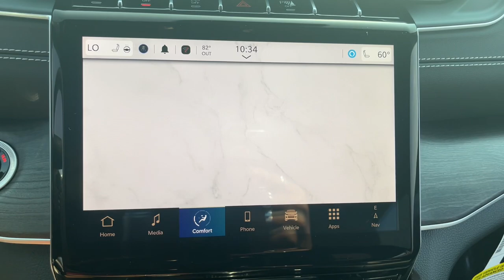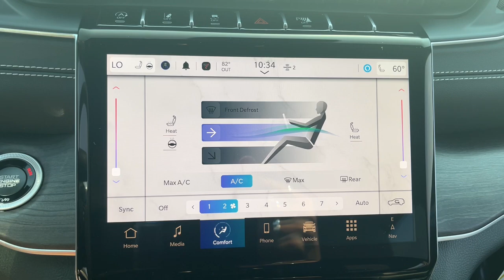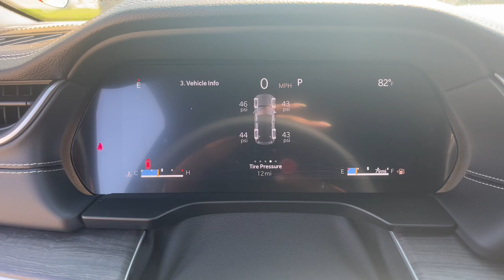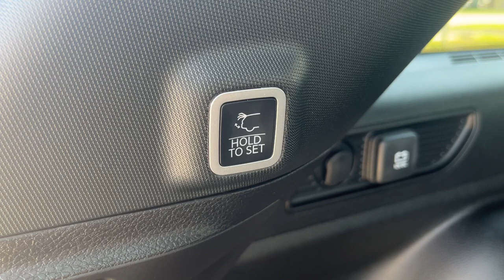2024 Jeep Grand_Cherokee Muncie, Anderson, Fishers, Noblesville, IN Newcastle 2419900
Baltic Gray Metallic Clearcoat New 2024 Jeep Grand_Cherokee Limited available in Newcastle,